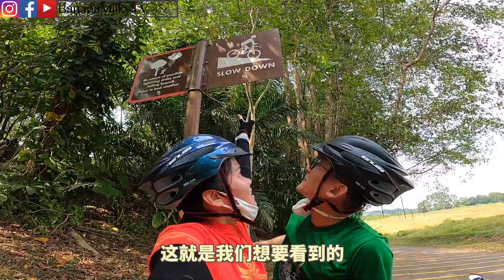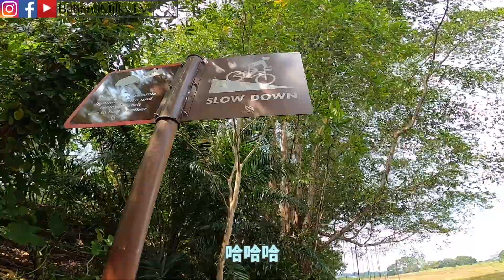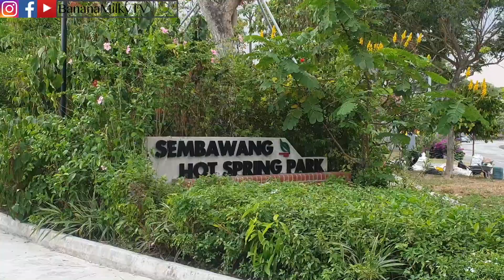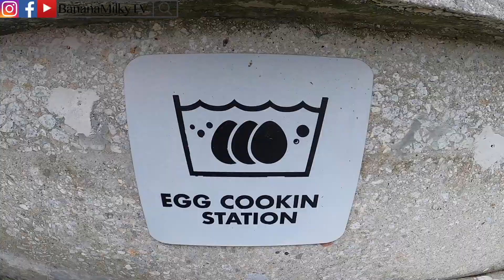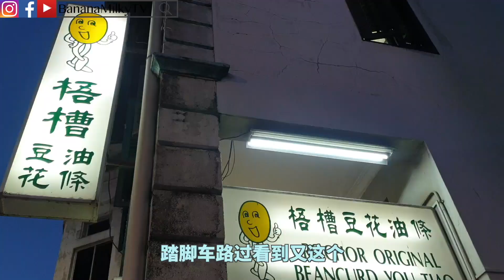【骑行游新加坡】新加坡环岛 ｜不是整个岛｜破我们最高记录骑车67km | 骑行Vlog｜香蕉牛奶BananaMilkyTV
哈喽大家好！
今天没事做，心血来潮去骑脚车。
转了新加坡一小圈，67km已经破我们的记录啦～
经过 sembawang 温泉，太多人了所以我们没去泡脚。
还去吃著名的豆浆油条。
最后去鱼尾狮打卡就回了。
希望下次可以环整个新加坡岛，然后环马来西亚半岛。

关于BananaMilkyTV 🍌🥛
Bello 大家好，
我们来自马来西亚🇲🇾目前在新加坡工作🇸🇬
频道是分享我们夫妻搞笑生活，拍些有的没的😂

BananaMilkyTV使用器材
📷 CAMERA
GoPro Hero 6：
DJI Mavic Air：
Sony RX100 VII：
GoPro Hero 8：